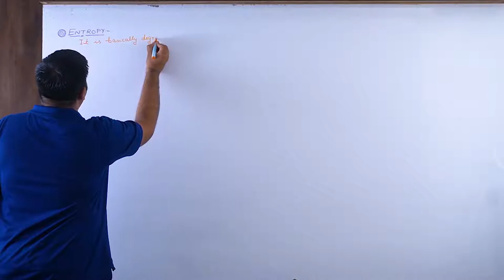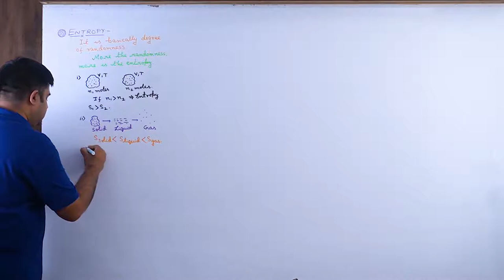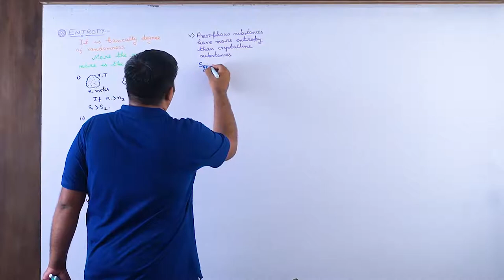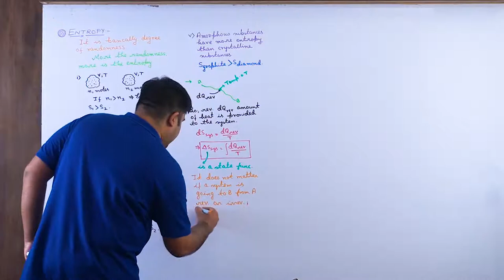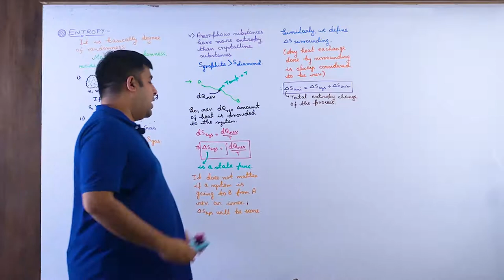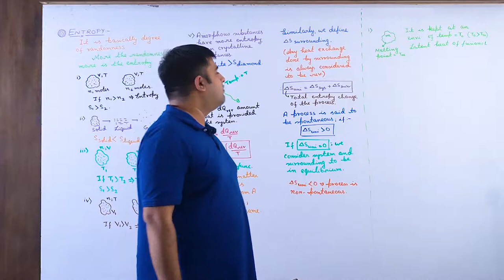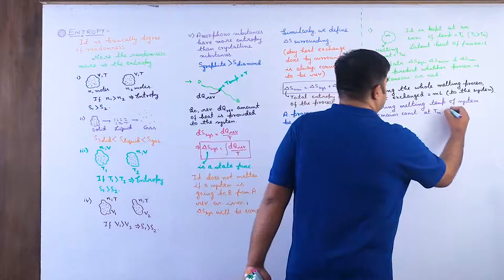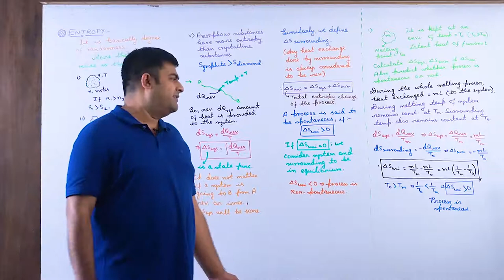Entropoy 1/Thermodynamics /JEE Main&Adv/NEET/Physics/SB Sir/Brainflex360